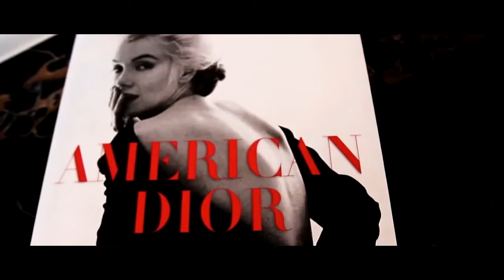Fashion Time - როგორ დავრჩეთ მუდამ ახალგაზრდა